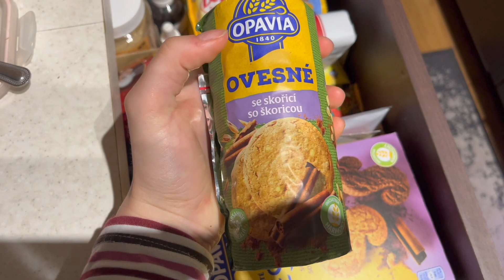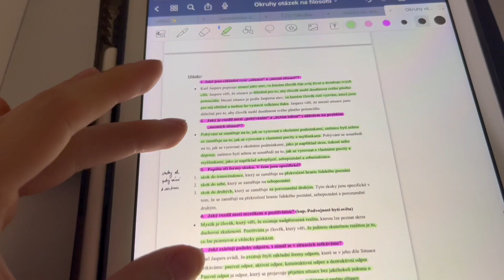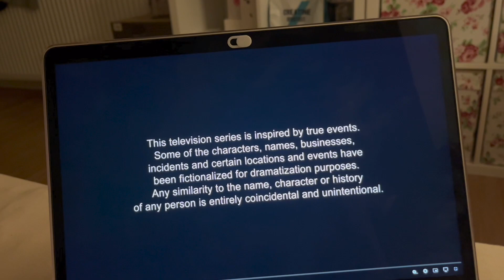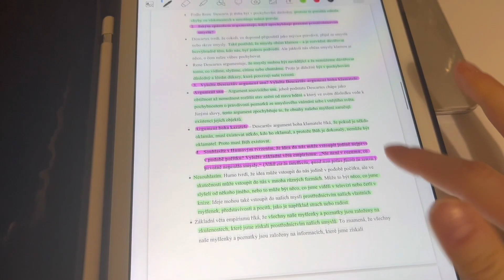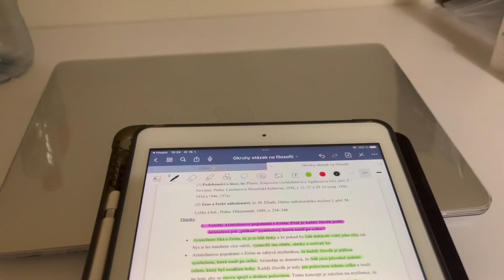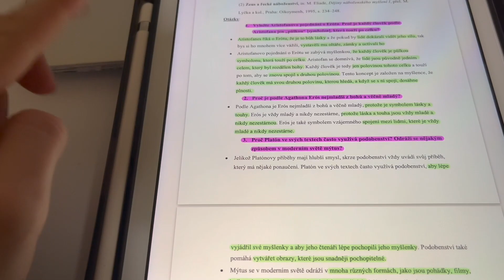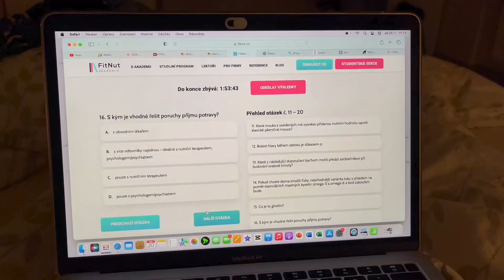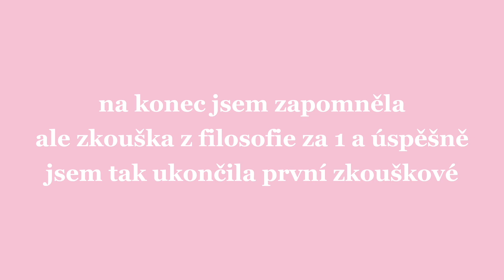TÝDENNÍ VLOG - poslední zkoušky, zkouším recept, úklid…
Vítám tě u týdenního vlogu z mého zkouškového období.
Videa, která by se vám mohla líbit:
《 často kladené otázky 》
★ jmenuji se Kateřina
Slevový kód - kathie10 (-10%)
☞ Kathie ☜